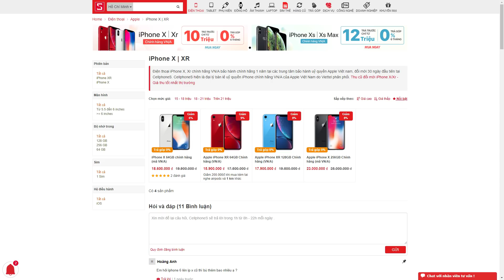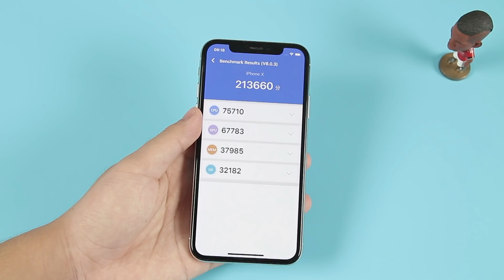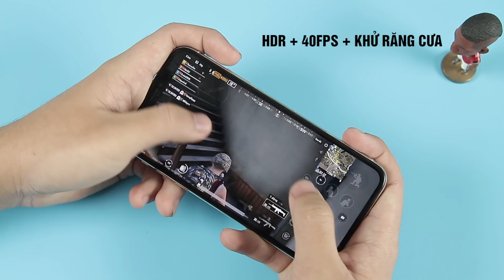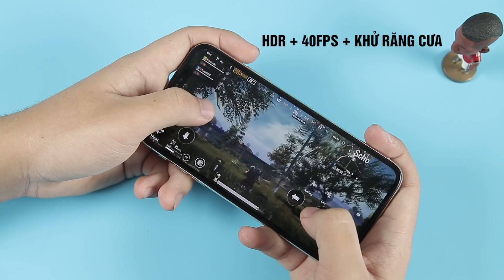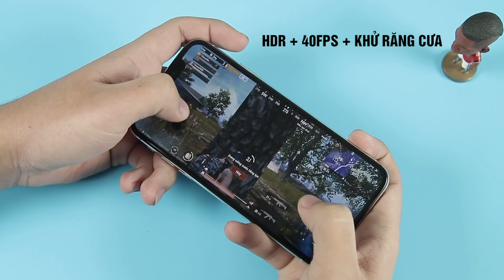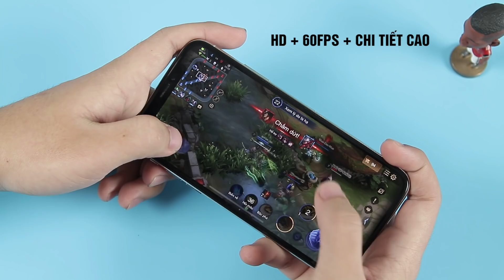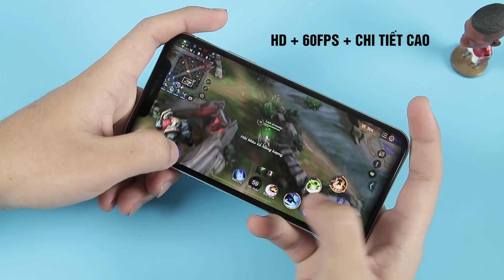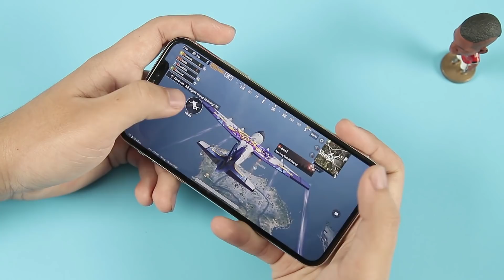iPhone KHI BỊ CHAI PIN có CHƠI GAME NẶNG TỐT KHÔNG?